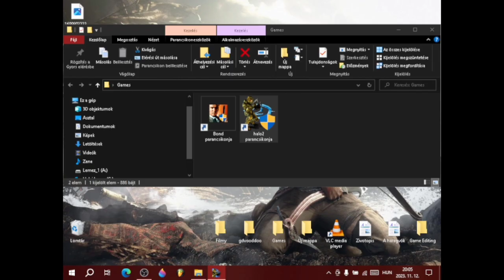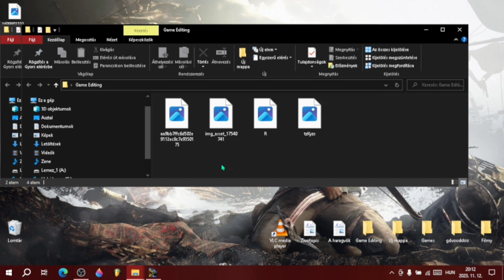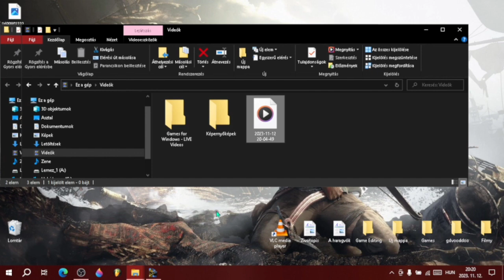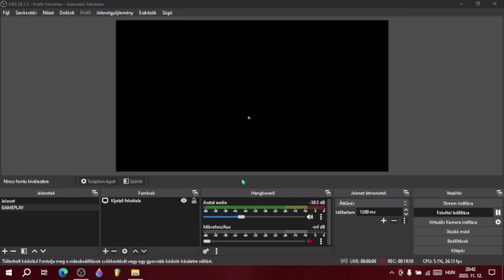Halo 2 | PART#10 | AZ ŰRLÉNYEK VISSZATÉRNEK